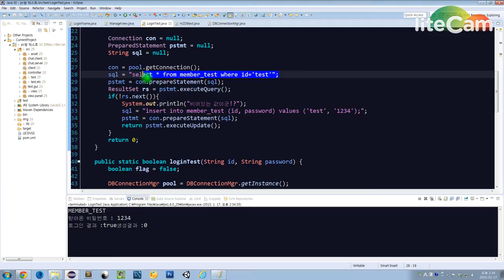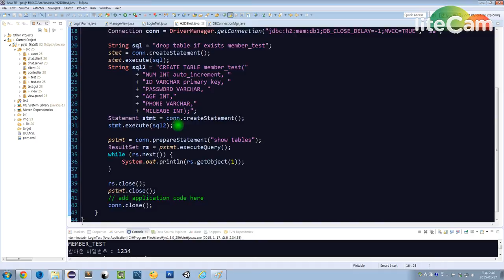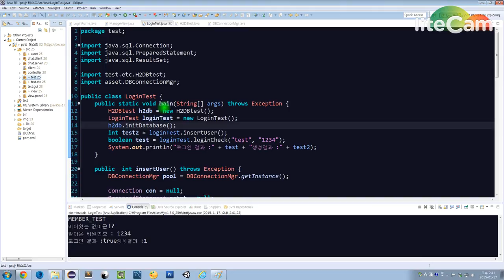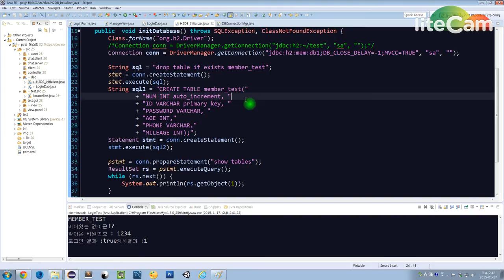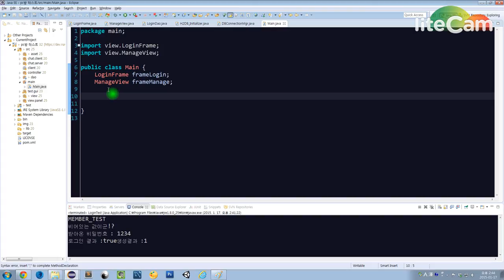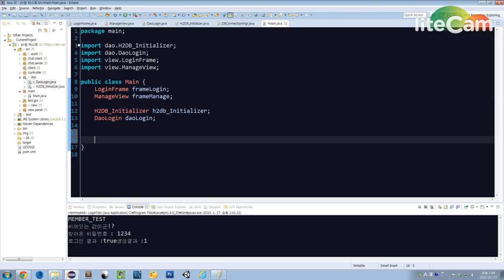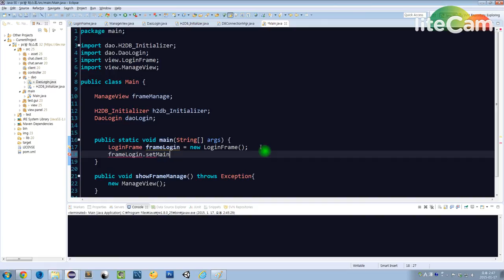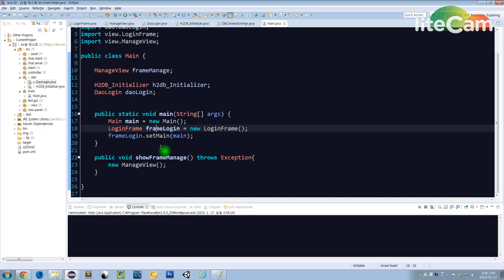생코PC방19 로그인기능과 화면 매니지화면과의 연결시작